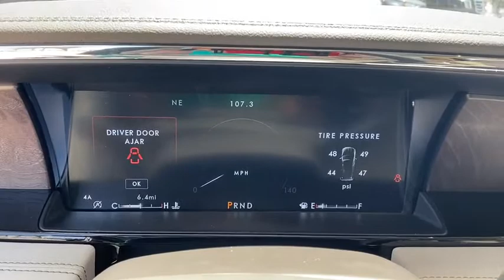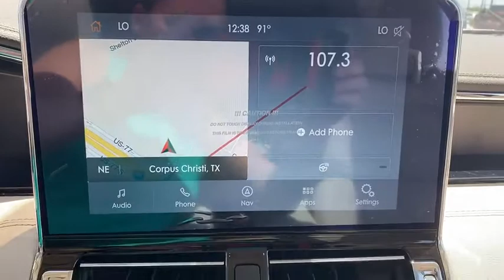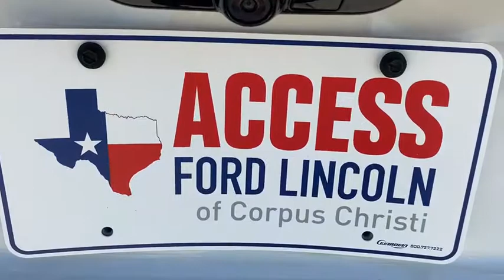2020 Lincoln Navigator Corpus Christi, Port Lavaca, Victoria, Kingsville, Alice, TX LEL10191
New 2020 Lincoln Navigator available in Corpus Christi, Texas at Access Ford. Servicing the Port Lavaca, Victoria, Kingsville, Alice, TX area.
2020 Lincoln Navigator Reserve 4x4 - Stock#: LEL10191 - VIN#: 5LMJJ2LTXLEL10191

Access Ford
3680 IH 69

3rd Row Seat Sunroof Navigation Heated Leather Seats Captains Chairs 4x4 Turbo Charged Alloy Wheels INFLATABLE REAR SAFETY BELTS - 2ND RO... LUXURY PACKAGE. Pristine White exterior and Cappuccino interior. SEE MORE! KEY FEATURES INCLUDE: Leather Seats Third Row Seat Navigation Rear Spoiler MP3 Player Sunroof Rear Seat Audio Controls 4x4 Onboard Communications System Aluminum Wheels. OPTION PACKAGES: EQUIPMENT GROUP 208A RESERVE Auto Start-Stop Technology Monochromatic Features Monochromatic Lincoln Badge Wheels: 22 Monochromatic Body-Color Exterior Mirror Finish Monochromatic Lincoln Grille LUXURY PACKAGE Perfect Position Seats (30-way) w/Active Motion power thigh extender head restraints and heating/ventilation w/memory Revel Ultima Audio System w/20-Speakers PRISTINE WHITE CARGO CONVENIENCE PACKAGE Tiered cargo area management system w/4-way configurable partition Chrome Roof Rack w/Crossbars INFLATABLE REAR SAFETY BELTS - 2ND ROW TRANSMISSION: 10-SPEED AUTOMATIC W/SELECTSHIFT paddle activation (STD) ENGINE: 3.5L TWIN-TURBOCHARGED V6 Auto Start-Stop Technology (STD). 2020 Lincoln Navigator with Pristine White exterior and Cappuccino interior features a V6 Cylinder Engine with 450 HP at 5500 RPM*. WHY BUY FROM US: If youre in the market for a vehicle youve come to the right place. The staff at Access Ford Lincoln of Corpus Christi is committed to helping you find the right vehicle for your needs. Whats more theyre also dedicated to helping you maintain it long after you drive it home for the first time. Whatever your automotive needs may be Access Ford Lincoln of Corpus Christi is here to serve you. Price does not include title license or $150 dealer doc fees. The prices shown above may vary from region to region as incentives may depend on buyers residence. Incentives are also subject to change. Vehicle information is based off standard equipment